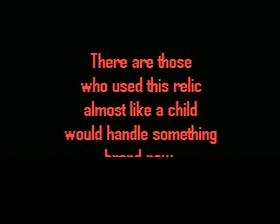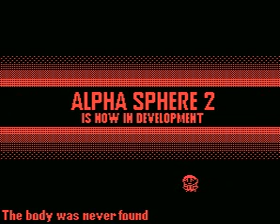Rotten Brains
Ein Verhängnissvoller Spass